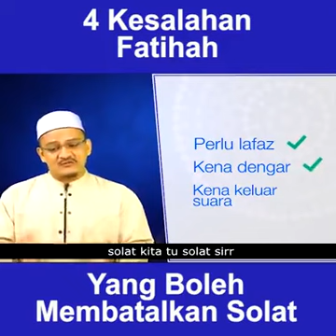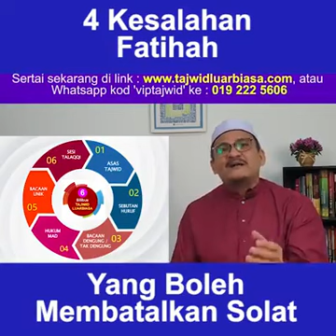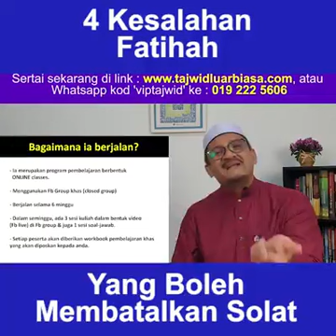“4 KESALAHAN TANPA SEDAR SEMASA MEMBACA SURAH AL-FATIHAH DI DALAM SOLAT”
Tuan Puan Dihormati,
Anda mungkin tidak menyedari wujudnya kesalahan sewaktu membaca Al-Fatihah di dalam solat kerana kesalahan ini mungkin berlaku tanpa sedar, ataupun diluar pengetahuan anda.
Kesalahan tersebut perlu dipandang serius oleh semua umat Islam & perlu diperbetulkan supaya solat yang dilakukan dipandang sempurna disisi Allah tambahan pula menurut ulama, setiap kesalahan dalam bacaan Fatihah berisiko untuk membatalkan solat .
Kita tidak mahulah solat yang dikerjakan setiap hari terbatal hanya disebabkan kesilapan yang kita anggap ‘no problem’ sedangkan ia boleh beri kesan ‘big problem’ dalam menentukan solat kita sah atau tidak.
Jom tonton sedutan video di bawah kerana kami kongsikan 4 bentuk kesalahan yang mungkin berlaku di dalam bacaan Al-Fatihah.
p/s: Jika anda ada hadapi masalah tak berapa lancar baca Al-Quran & nak belajar ilmu tajwid dengan cara yang lebih mudah anda ikuti, saya nak jemput anda sertai program pembelajaran tajwid secara ONLINE kami iaitu Program Tajwid Luarbiasa Masterclass (TLBM).
Ia merupakan program pembelajaran tajwid secara menyeluruh yang akan berkongsi dengan anda cara memahami ilmu tajwid dengan lebih mudah & terpandu agar dengannya, anda boleh mengaji dengan lebih tepat & lancar.
Saya jemput anda hadiri Program TLBM batch 3 yang pendaftarannya baru sahaja dibuka. Kita belajar secara 6 minggu. Menerusi program ini, saya akan membimbing anda cara termudah untuk kita fahami semua ilmu tajwid penting agar anda lebih yakin mengaji dengan lancar.
Kita sama-sama atasi masalah mengaji dengan belajar ikut cara lebih mudah.Anda boleh daftar segera sekarang dengan melayari :
Atau nk lebih mudah, klik je link ini :
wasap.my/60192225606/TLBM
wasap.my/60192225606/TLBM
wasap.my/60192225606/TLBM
Moga program ini membantu anda lebih yakin mengaji dengan tajwid lebih tepat, Amin.